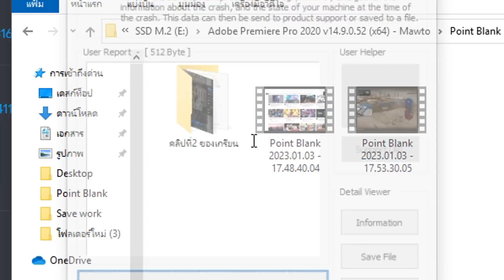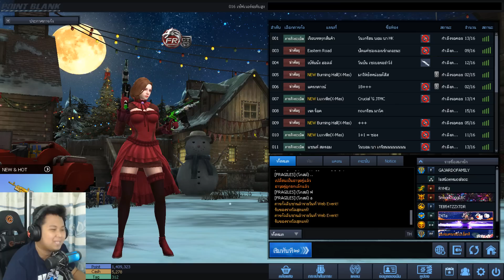[PBเซิฟแท้] เทคนิคใช้ C-5 แบบโกงๆที่บางคนอาจไม่รู้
เทคนิคดีๆกับการใช้ C-5 ยังไงให้ได้ผลดีมากที่สุดสำหรับฝ่ายแดงหรือฝ่ายวางระเบิดนั่นเอง ผู้เล่นPB บางคนอาจจะไม่รู้

My PC

CPU : Ryzen 7 5800X
GPU : RTX 3060 Aorus elite
Ram : 16 GB DDR4 bus 3200 Nox RGB
MB : Aorus b450 elite
SSD M.2 Black : 500 GB
HDD : 500 GB
Keyboard : Ultra nubwo X23
Headphone : STEELSERIES ARCTIS 5
Mouse : Razer mamba elite chroma
Monitor : ACER VG252QXbmiipx (IPS 240Hz G-SYNC) 24.5 inch
Microphone : Hyperx Quadcast S
Wabcam : C922 Pro